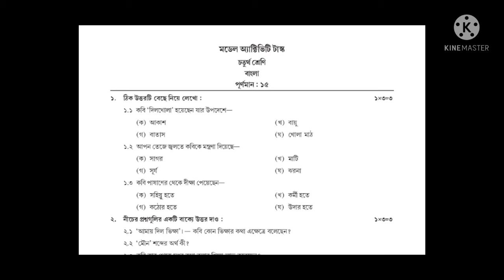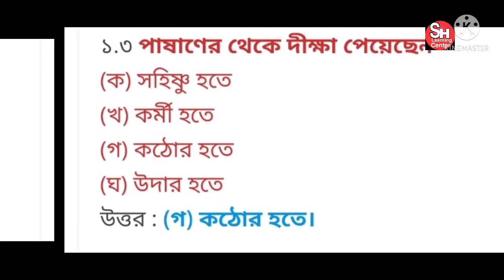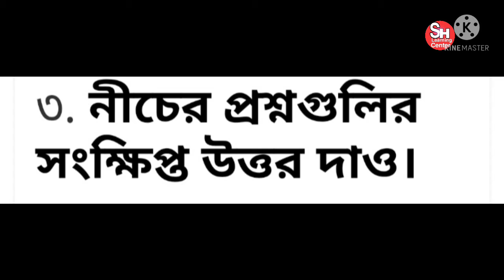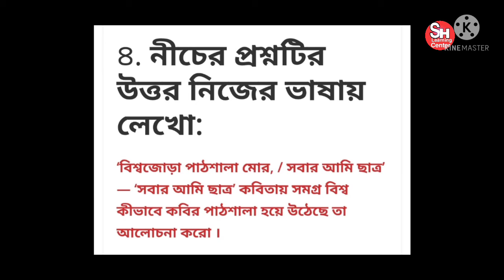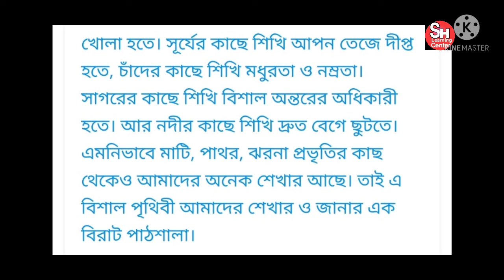Model Activity task Class 4 Bengali Part-9|January-2022|বাংলা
January-2022
Class-4
Subject-Bengali

চতুর্থ শ্রেণীর বাংলা বিষয়ের মডেল অ্যাক্টিভিটি টাস্ক এর সমস্ত প্রশ্নের উত্তর দেওয়া হয়েছে ভিডিওটিতে।।